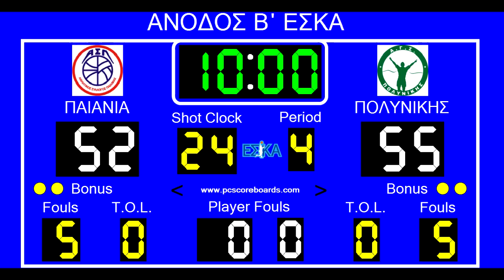ΟΛΟΙ ΞΕΧΩΡΙΣΤΟΙ !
Αφιερωμένο σε όλους όσους πίστεψαν σε αυτή την προσπάθεια,  την έκαναν πραγματικότητα και ανέβασαν τον ΠΟΛΥΝΙΚΗ στην Β΄ ΕΣΚΑ !